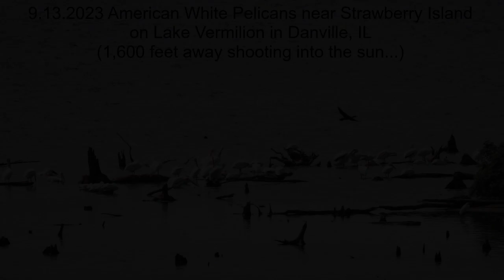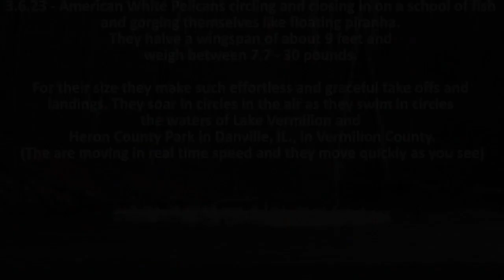9 13 23 Pelicans south of Stawberry Island 1,600 feet away into sun 3 45PM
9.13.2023 American White Pelicans migrating south with a stop on Lake Vermilion, in Danville, IL in Vermilion County.

Jeff Keeling (great photographer FB & Instagram) advised that he saw the Pelicans this morning near Strawberry Island and about 1,600 feet away from the camera which is a stretch…

Regretfully, I was unable to get out this morning. Though I wanted to advise those with access to Lake Vermilion that the Pelicans are here for a short refueling stop on their way south.

This afternoon I was shooting into the sun (1600mm lens) with heavy clouds. As a result, the video quality is very poor of the Pelicans preening themselves from 1,600 feet away…

Never know how long they will stay but they have a couple of favorite feeding areas on the west side of Lake Vermilion where you can get closer shots. Those locations include; The Boat Docs and at the small bridge between the Boat Club and Danville Country Club on Denmark Road.

I have included a video of their arrival on 3.6.2023, where you will see them feeding/gorging themselves on fish. You will see them swimming in circles as a team and eating like white floating piranhas.

I have recorded this activity at Heron County Park (HCP) at the north end of Lake Vermilion in years past as well. Their feeding frenzy is something hopefully you will get to see before they fly south. There is no open water for them at HCP right now, so your best bet is to drive around Lake Vermilion.